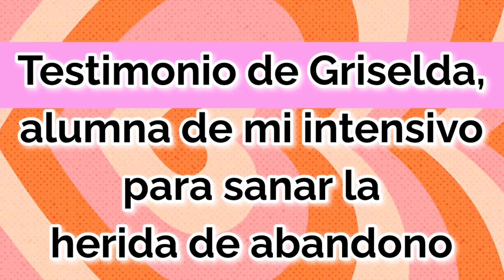Testimonio de Griselda, alumna de mi intensivo para sanar la herida de abandono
Si deseas sanar tu herida de rechazo que te lleva hacia un apego evitativo en el amor, te espero en mi curso!